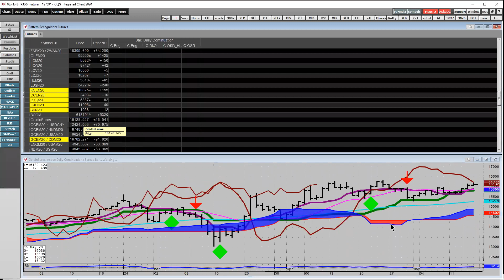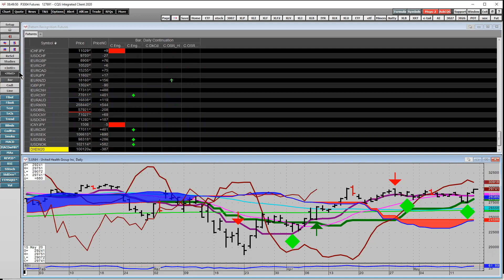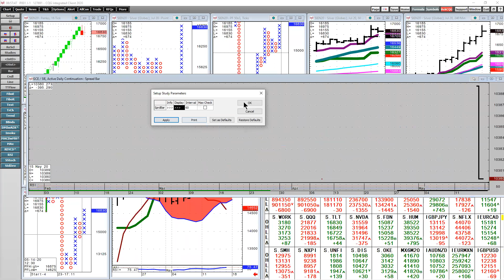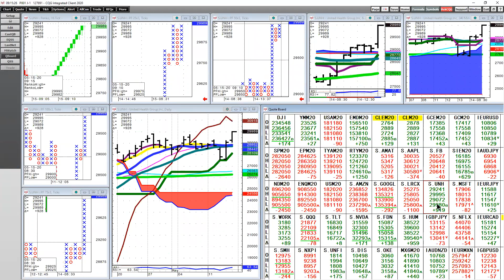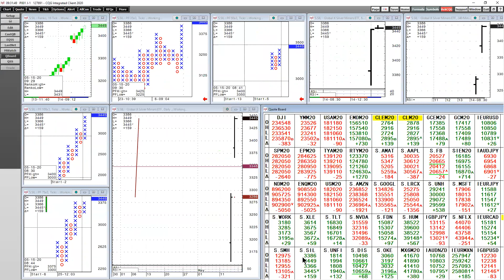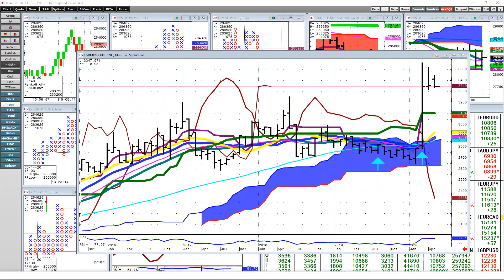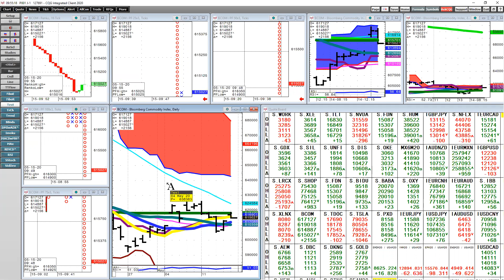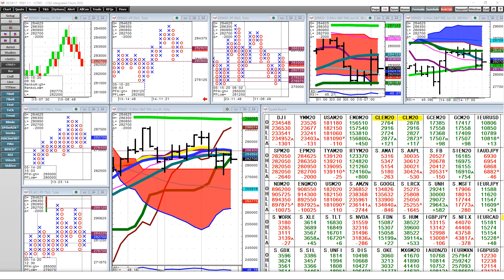Trading Unfiltered Episode 71 With Yra Harris